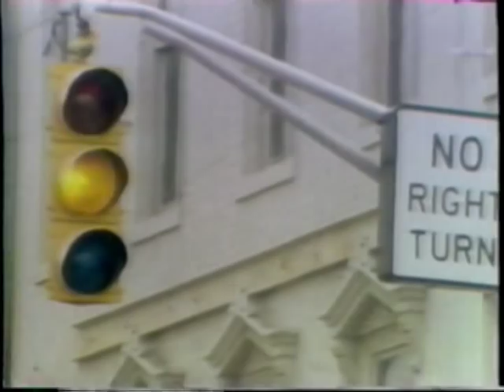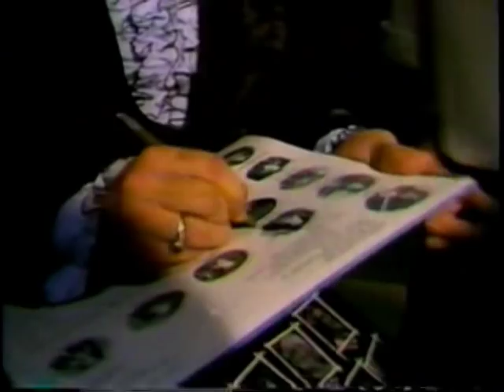The Monarchs Mike Gibson Retirement 1980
Go to the monarchs.com the official website of the performing Monarchs for more info. Video compliments of co-anchors and friends Tom Van Howe & Angie Humphrey of  WHAS TV's entertainment news magazine "Louisville Tonight". Mike Gibson & co-founder, Louis 'Dusty' Miller,electric bass perform with Louie Lange, bass vocals,Bob Lange, baritone, Jim Wells, tenor ,Leon Middelton, saxophone ,George Owen, keyboards,Ernie Donnell & Tim Coy ,guitar, Dick " Butch " Snider drums @ last performance.